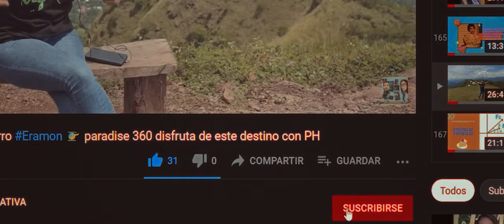PLAZA SALVADOR DEL MUNDO!!! elsalvador ✈️ disfruta de cada destino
Vagando por la Plaza Salvador del Mundo, Impresionante en su remodelación!!!